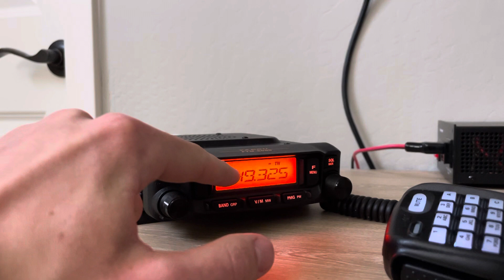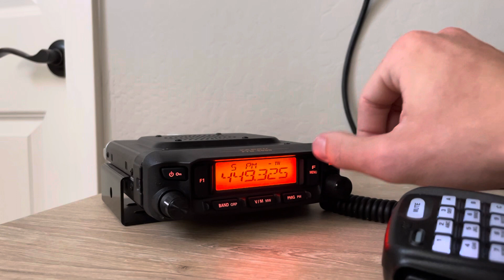How To Use Primary Memory Group (PMG) On The Yaesu FTM-6000R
How to use PMG on the Yaesu FTM-6000R.